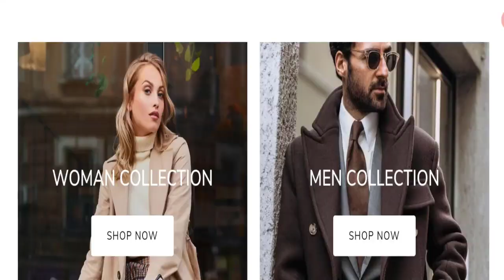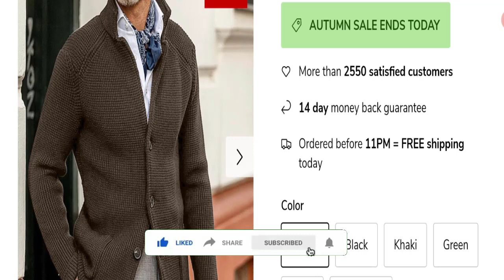Casey Melbourne Reviews {Apr 2024} See - Legit Or Another Scam Site? | Get Genuine Reviews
Do you want to know about Casey Melbourne Reviews? Watch this video till end because in this video you will get to know about the legitimacy of the site. Friends, this is not our website. In case, If you have experienced any fraud over this website then watch this unbiased review video till the end, We will share the way to get your money back.

1. How to Refund on PayPal? Step-By-Step Guide on the Refund Policy

2. How to get a refund for a fraudulent credit card transaction

3. How to check whether a product is genuine or not?